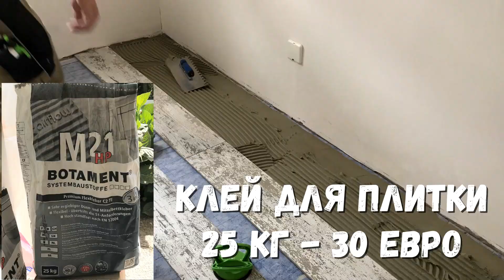РЕМОНТ КУХНИ у РОДИТЕЛЕЙ / 5 ЧАСТЬ / ПРОФИЛЬ ДЛЯ НАТЯЖНОГО ПОТОЛКА, КЛАДЁМ ПЛИТКУ, ЗАТИРАЕМ ШВЫ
Продолжаем ремонт родительской  кухни. Уже заметны результаты, с  каждым  днем становится  все лучше  и  лучше.

Не забывайте ставить пальчик вверх, если  видео понравилось.